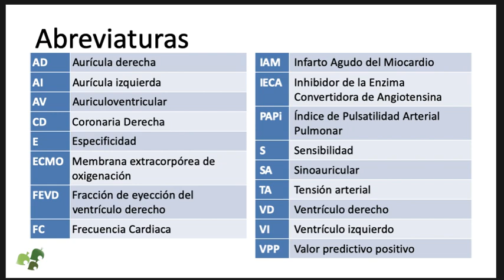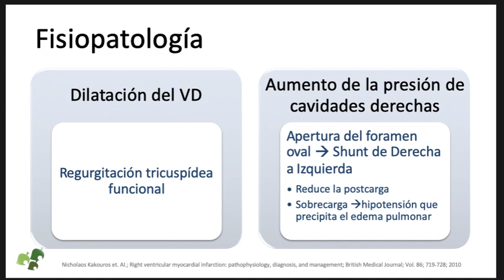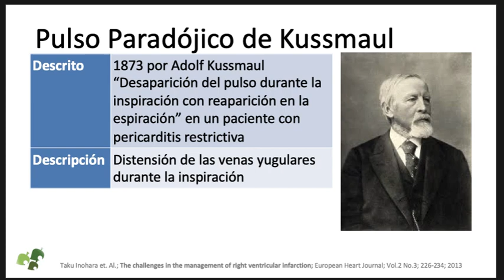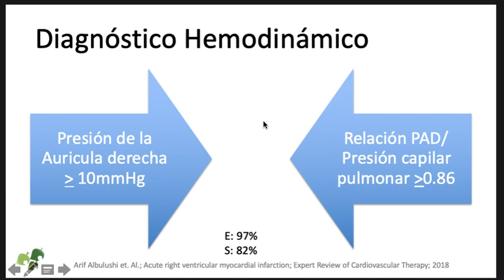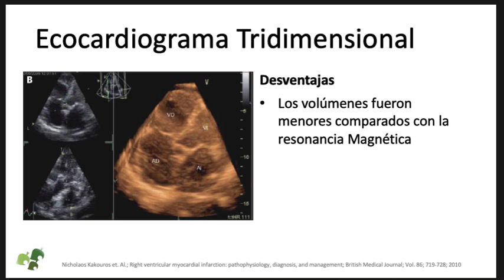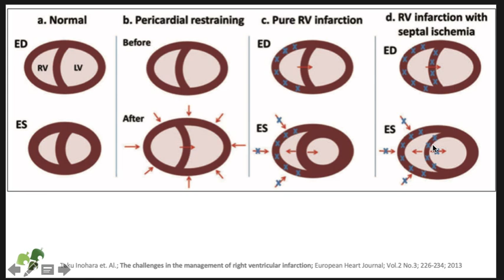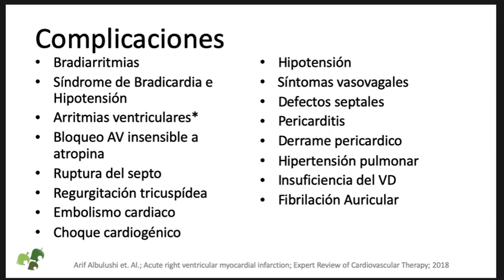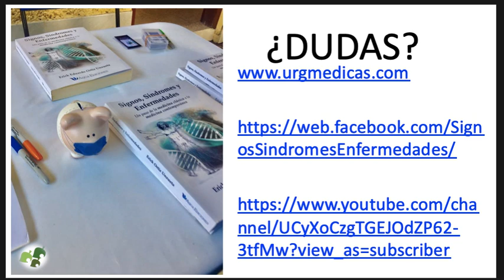Infarto del Ventrículo Derecho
Presentación Magisterial de lo mas importante respecto al Infarto del Ventrículo Derecho

Espero que les sea de utilidad y sus comentarios

Sean Felices

Saludos 🤓🍃